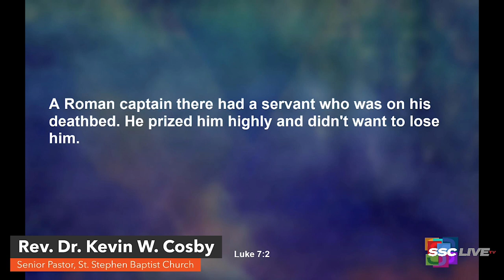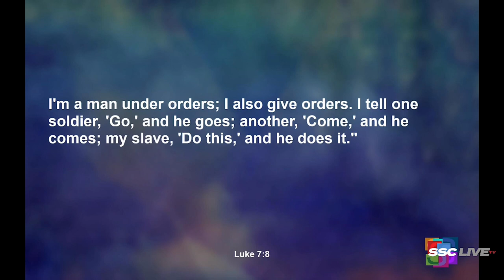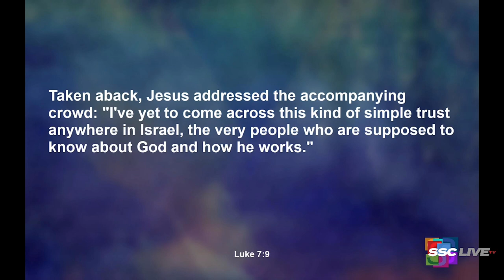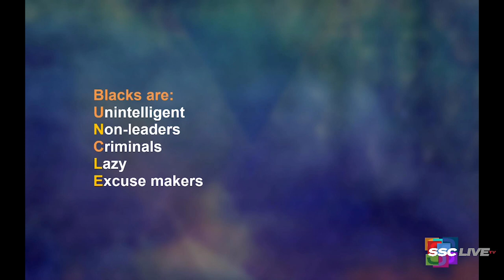The Eyes of Faith: How to Overcome Spiritual Blindness - Powerful Points to Ponder - June 1, 2022